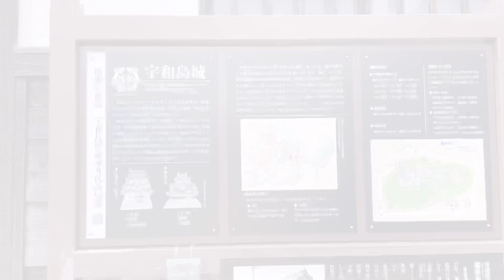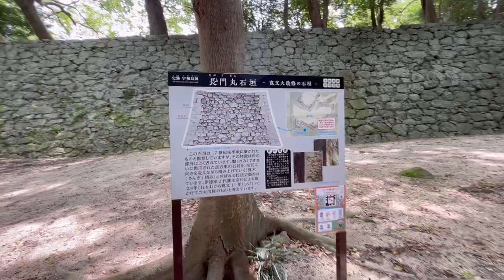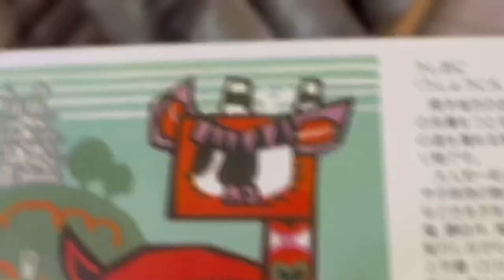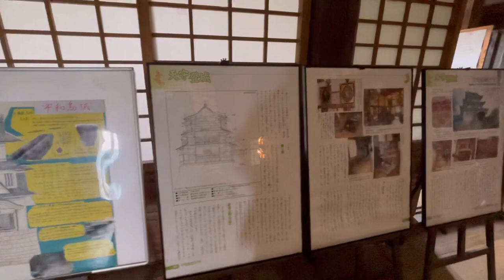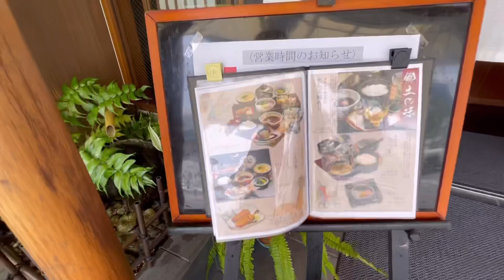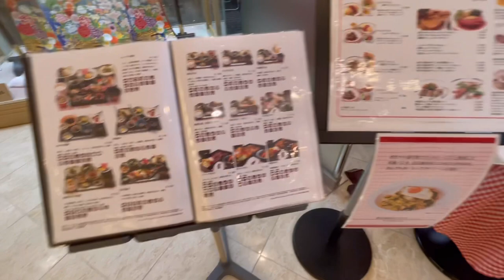絶景‼️四万十川【四国女一人旅2日目】佐田岬、宇和島城、沈下橋、四万十川屋形船、足摺岬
GWに四国女一人旅してきた2日目のお話。500キロのドライブをしました。佐田岬や現存12天守の宇和島城、絶品の宇和島飯や絶景の四万十川での屋形船などなど盛り沢山な1日です。